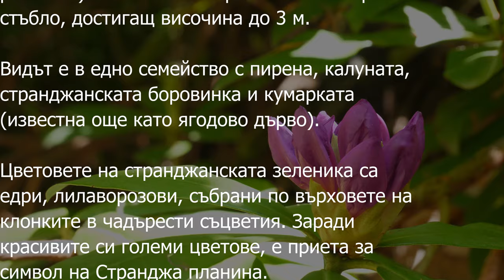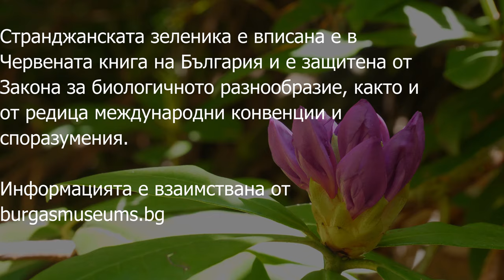В царството на зелениката - Непознатата Странджа - 4K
Еко пътека "Царството на зелениката" се намира край село Кондолово, община Царево (Природен парк Странджа)

Странджанската зеленика се е превърнала в символ на Природен парк "Странджа" и на планината Странджа.

Ежегодно през месец май (когато цъфти зелениката) дирекцията на парка организира „Фестивал на зелениката“, в който посетители от цялата страна се наслаждават на красотата на растението и участват в различни състезания и конкурси, а местните хора представят кулинарни умения, танци и ръкоделия.

Видеото е заснето през пролетта на 2019 година